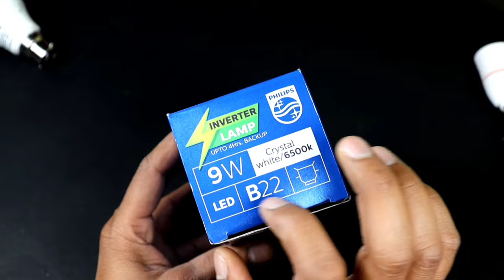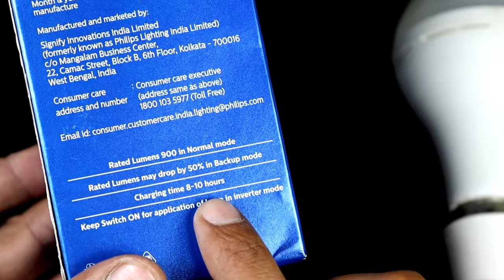Philips Inverter Bulb 9 Watt Rechargeable🔥 Emergency🔥 LED Bulb for Home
Is video me aap janenge inverter bulb kaise kaam karta he va ise use kaise kater he

AMAZON LINKS
Philips Inverter Bulb 9 Watt

Philips StellarBright Inverter T-Bulb 20 Watt

Philips Inverter Bulb 12 Watt

WIPRO
Roll over image to zoom in
Wipro Garnet Emergency LED Bulb 9W 6500

Halonix
Halonix Rechargeable Emergency Inverter LED Bulb B22 9-Watt - White